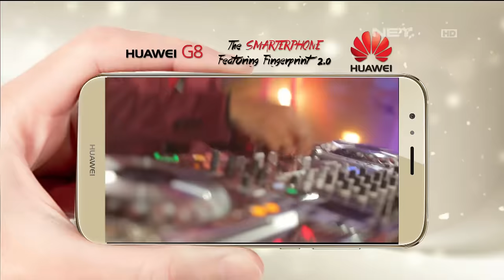NET Celebration - Part 14 - Monostereo | Yogyakarta